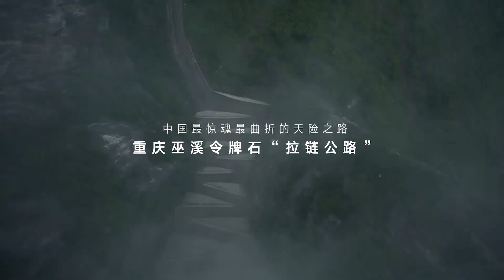Denza Z9 GT & tight turns